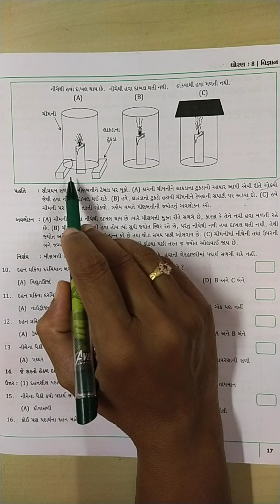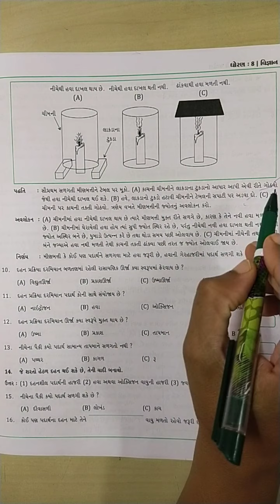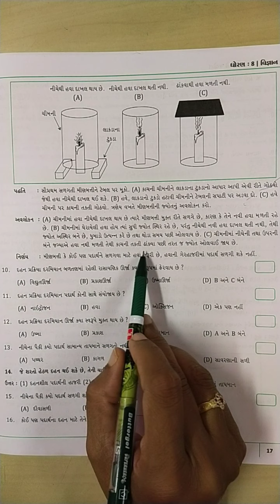|| ધોરણ-૮ || વિજ્ઞાન || પાઠ-૬|| તારીખ-૧૪/૦૮/૨૦૨૧ ||